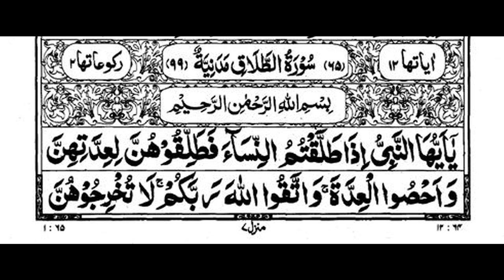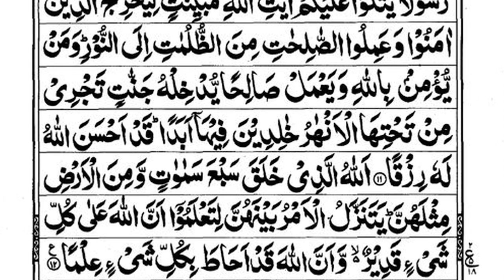065 Surah At Talaq With Arabic Text| سُوْرَۃُ الطَّلَاق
Welcome to Al Quran Listening Channel.

On this channel, you can listen Quran while you and your kids are sleeping, studying, driving, during periods, during pregnancy, and try to memorize Qurani Surah and can feel peaceful and stress relief.

Hear Quran always, especially before sleep and you try to memorize the Quran surah and you can feel peaceful relaxation, sleep, and stress relief.

Listen to Surah At-Talaq | سُوْرَۃُ الطَّلَاق for relaxation, stress relief, protection, and also deep sleep.